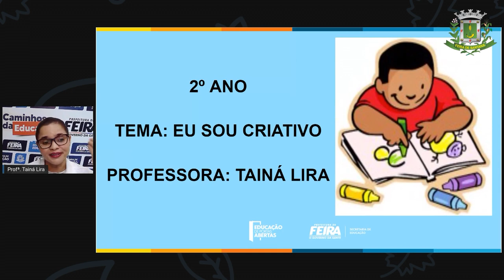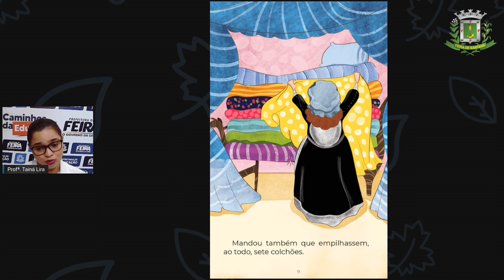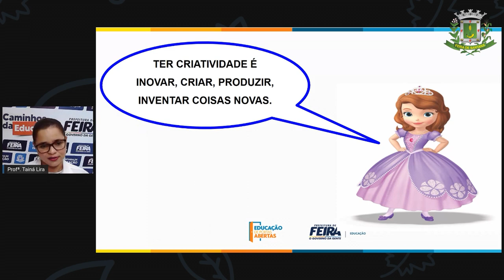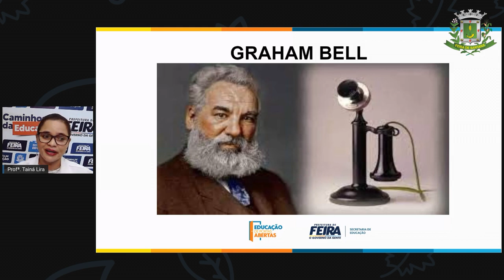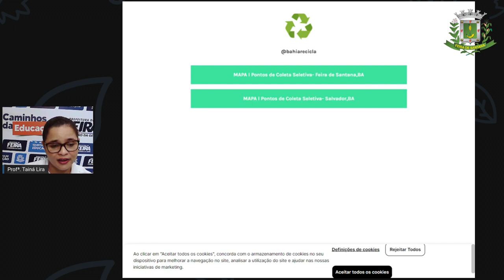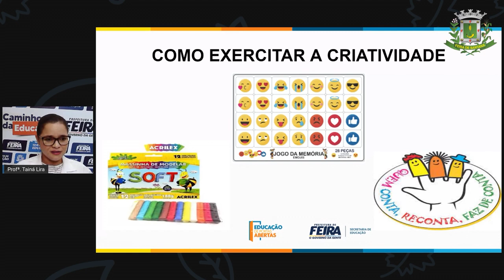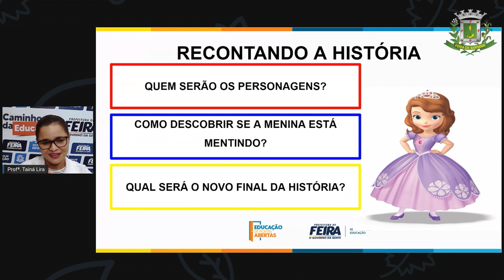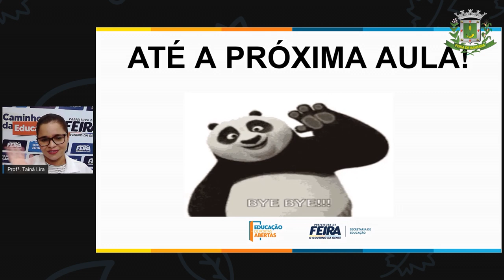2ºANO AULA 04 ACOLHIMENTO Eu sou criativo TAINA